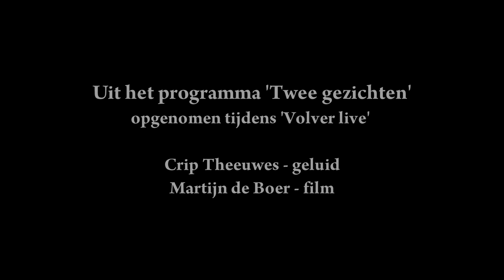Sandra Coelers en Marlon van Mook - de Kaars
'De kaars'
Ter nagedachtenis aan Maarten van Roozendaal.

Sandra Coelers: zang, gitaar, tekst en muziek (met enkele tekstcitaten uit zijn liederen)
Marlon van Mook: contrabas

Uit het programma 'Twee gezichten'

Opgenomen tijdens 'Volver live'
Geluid: Crip Theeuwes
Film: Martijn de Boer